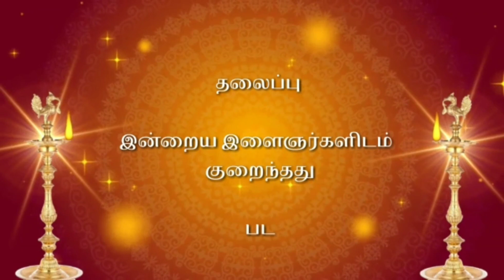காந்தி ஜெயந்தி "சிறப்பு பட்டிமன்றம்" |பட்டிமன்ற விழா |பட்டிமன்றம் -1 |தமிழ் இலக்கிய மன்றம்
💫அரசினர் பொறியியற் கல்லூரி சேலம் - கக💫

✨ தமிழ் இலக்கிய மன்றம் ✨

காந்தி ஜெயந்தி " சிறப்பு பட்டிமன்றம் "

தலைப்பு : இன்றைய இளைஞர்களிடம் குறைந்தது படிப்பா? பண்பாடா?

🎙️ நடுவர்🎙️:

வி.தமிழரசன்
முன்னாள் மாணவர்
(தமிழ் இலக்கிய மன்றம்)

🎙️ பேச்சாளர்கள் 🎙️ :

பண்பாடே ⚡

பா. ஜெகதீஸ்வரன்
மின்னியல் மற்றும் மின்னணுவியல் துறை
இரண்டாம் ஆண்டு

கு.க.ஜோசிகா
கணிப்பொறியியல் துறை
மூன்றாம் ஆண்டு

ப. மதன்பாபு
இயந்திரவியல் துறை
மூன்றாம் ஆண்டு

படிப்பே⚡

செ.பானு சினேகா
உலோகவியல் துறை
இரண்டாம் ஆண்டு

பி.ராஜேஸ்வரி
அமைப்பியல் துறை
மூன்றாம் ஆண்டு

ச.தீபக்ராஜ்
கணிப்பொறியியல் துறை
மூன்றாம் ஆண்டு